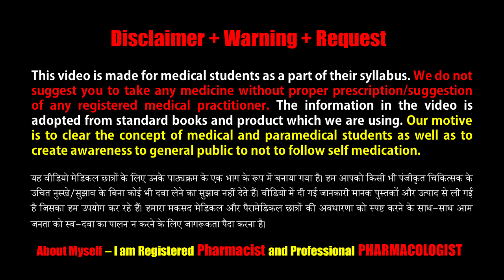Kidrich-D3 800 IU/ml Nano Drop = Make Your Child's Bone Strong | आपके बच्चे की हड्डियाँ मजबूत बनाये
Vitamin D3, also known as the “sunshine vitamin,” provides benefits throughout your body. As it circulates through your bloodstream, it aids in the absorption of calcium and phosphorus, which helps keep your bones strong. It's involved in a healthy immune system, and it's beneficial to mood, heart health, and even weight loss. You can get vitamin D from food and supplements, and your skin produces D3 when it's exposed to sunlight.

Vitamin D is known to help both the muscles and bones. It enhances the absorption of calcium in the small intestine. If your body doesn't have enough vitamin D to absorb calcium, it'll pull calcium out of your bones. That makes the bones weak and can lead to fractures and osteoporosis.

Kidrich D3 Nano Drops contains cholecalciferol is an analog of vitamin D3 which treats vitamin D3 deficiency in children caused by inadequate exposure to sunlight and deficiency of vitamin D3 in breastfeeding mothers.

Key Ingredients:- Cholecalciferol 800 IU/ml Drop

Key Benefits:
(1) Effective calcium and phosphorus metabolism (2) Building children bones and teeth stronger (3) Absorption of calcium in muscles and improving muscle contraction and relaxation and flexibility and elasticity
(4) Helps in increasing overall strength and functioning of muscles
(5) Enhances the proper functioning of the immune system, thus acting as an immunity booster

Directions For Use:
Draw 0.5 ml with the help of a dropper and administered orally.